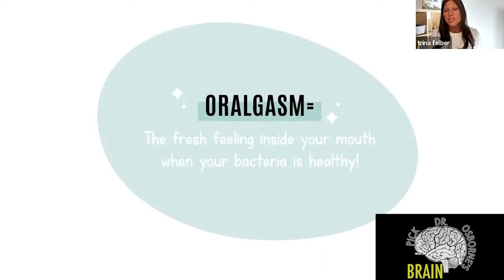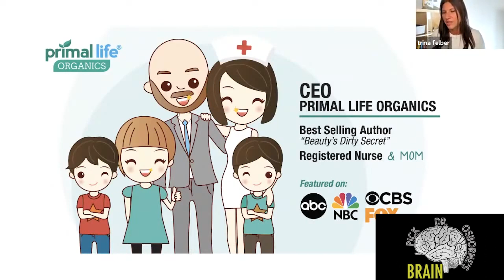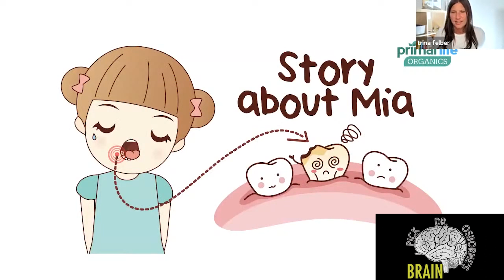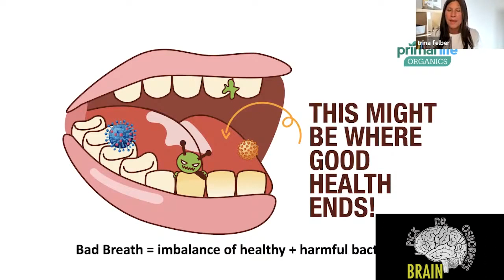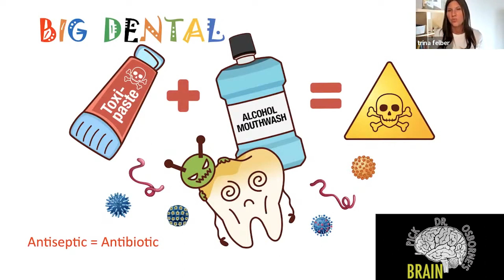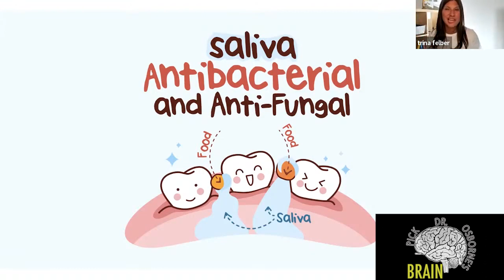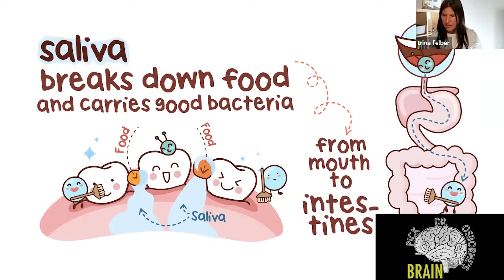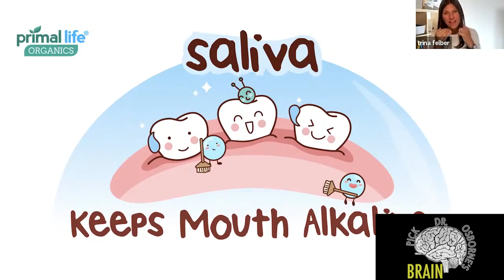Achieve an "Oralgasm"! - Featuring Trina Felber of Primal Life Organics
After more than 25 years as a Registered Nurse, Trina Felber shifted her focus and founded an all-natural dental care company that focuses on oral health as the gateway to internal health.